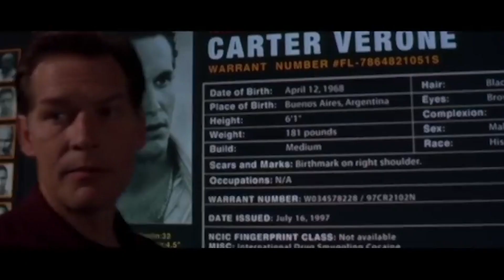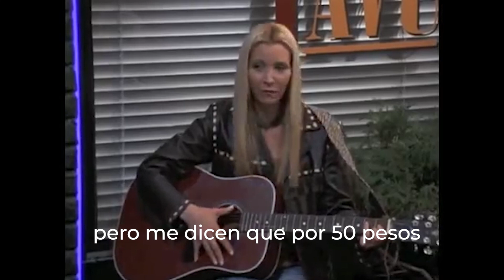Referencias ARGENTINAS en HOLLYWOOD PARTE 2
👉 ¿Cómo nos ven en Hollywood? parte 2 la revancha. Dejá tu like para que hagamos la tercera parte

00:00 Argentina
1:11 Rick And Morty
1:44 Ferrocarriles Argentinos
2:14 La facha de Enrique Iglesias
2:28 Friends
2:59 Diego Armando
3:08 Golazo
3:15 the man in the high castle
3:59 the pibes
4:57 La paz mundial
5:38 me dio paja subtitularlo perdón
6:15 Perón
6:34 Rosa
7:04 Indiana Jones
7:09 Moulin Rouge
7:20 Filmado en argentina
8:13 subscribite pibe

➡️Idea, voz y edición: Nicolás Trippel
➡️Idea y edición: Nicolas Sanz

👉 Instagram: @nicolastrippel  | Nicolás Trippel
👉 Instagram: @nicodeayer  | Nicolás Sanz